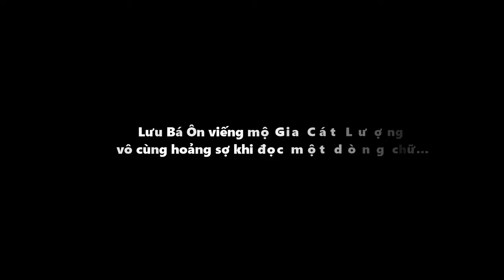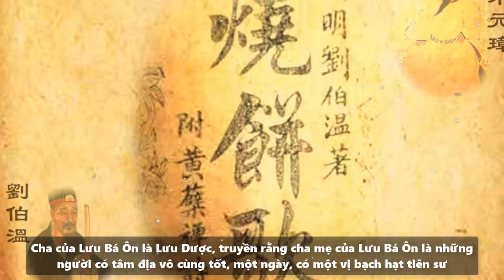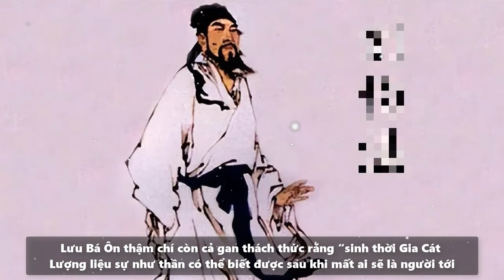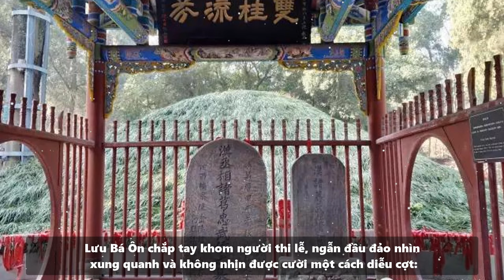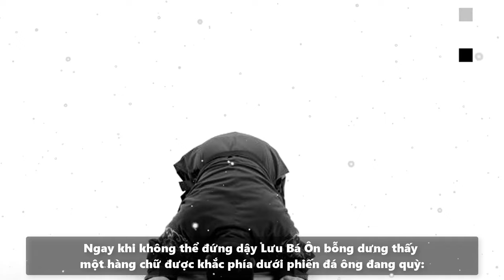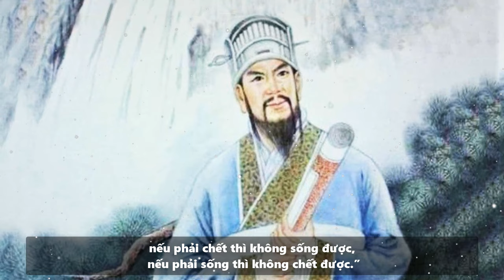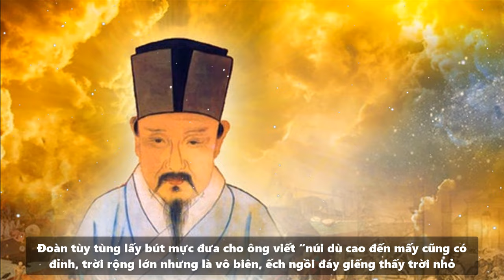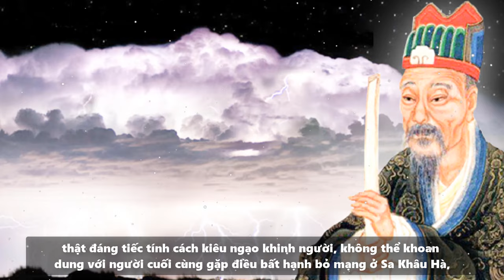Lưu Bá Ôn viếng mộ Gia Cát Lượng, vô cùng hoảng sợ khi thấy một dòng chữ.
Đến cuối triều nhà Nguyên, Trung Hoa xuất hiện một người am hiểu chiêm tinh tài giỏi, Người này họ Lưu tên Cơ tự là Bá Ôn, tinh thông binh pháp, sách lược, túc trí đa mưu, nhìn xa trông rộng. Có thể khiến gió điều mưa, lại liệu sự như thần, ông đã giúp Chu Nguyên Chuơng tập hợp bách tính vào ngày rằm tháng tám khởi binh diệt Nguyên đoạt Kim lăng. Trở thành khai quốc công thần nổi tiếng lừng lẫy triều nhà Minh.
Lưu Bá Ôn là người tinh thông mệnh lý học, nên trong dân gian cũng có truyền thuyết kể ông là thần tiên hạ phàm đến để trợ giúp Minh Thái Tổ thành tựu đại nghiệp, trong các câu chuyện dân gian và trong các tác phẩm văn học, ông thường được nhắc đến với tài thần cơ diệu toán, biết trước tương lai nhìn thấu kim cổ, hơn nữa Ông còn có tài hô phong hoán vũ, thần thông quảng đại.
Gia Cát Lượng thời tam quốc là một người có kiến thức về thiên văn và địa lý uyên thâm, ông cũng là người tinh thông âm dương, có thể hô phong hoán vũ, không những vậy ông lại còn có tài thao lược, có sự hiểu biết thấu đáo về lịch sử, đa mưu túc trí thần cơ diệu toán, ông đã hỗ trợ Lưu Bị bắt đầu sự nghiệp, bày mưu tính kế bách chiến bách thắng, cai trị Thục Hán, cúc
cung tận tụy tới lúc lâm chung. ông tài hoa hơn người tiến lành đồn xa, công lao to lớn là tấm gương mẫu mực và được người đời xưng là bậc kỳ tài tái thế.